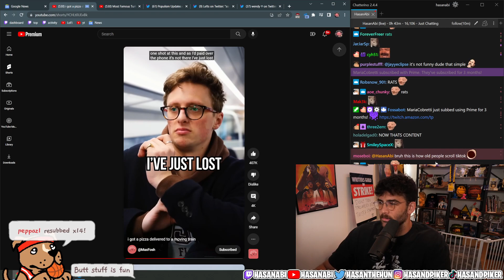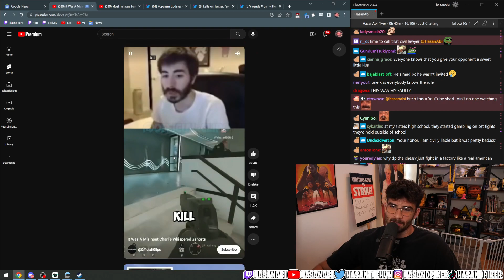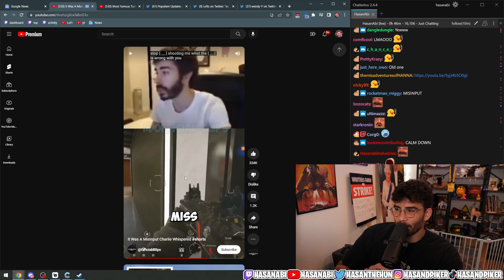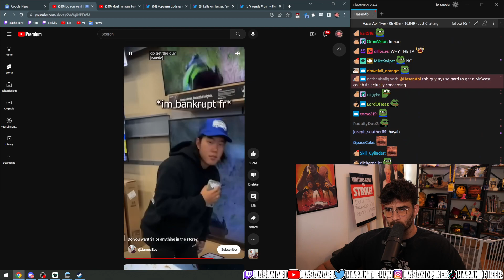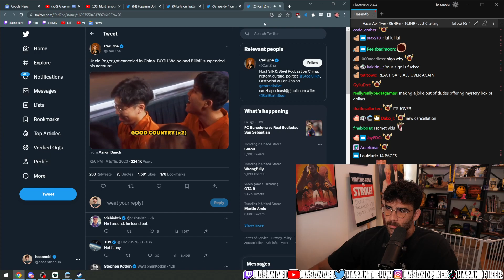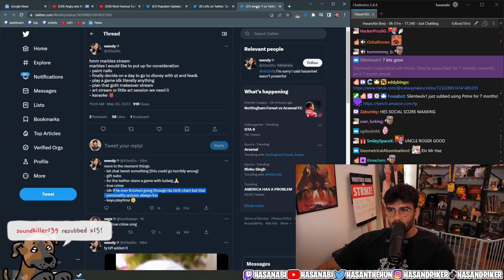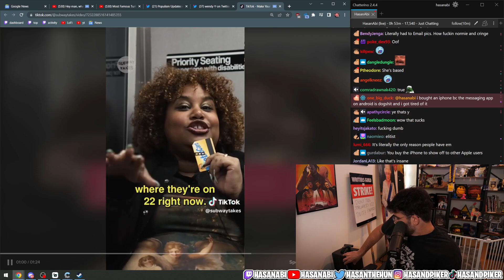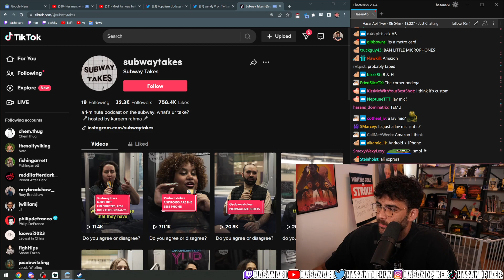YouTube Short Video Compilation | HasanAbi reacts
YouTube Short Video Compilation

 hasanAbi react |
 hasanAbi react |

 hasanAbi react#

Hasanabi Piker #
HasanAbi Reacts #